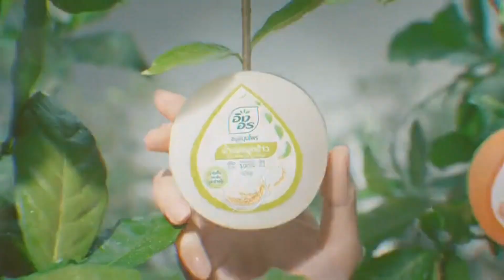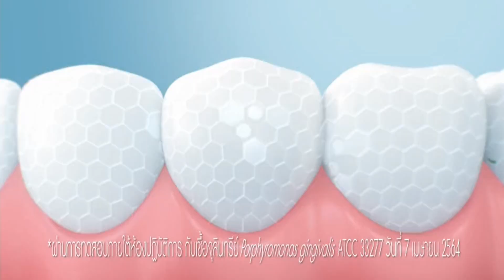โฆษณาไทย 2567 - 521